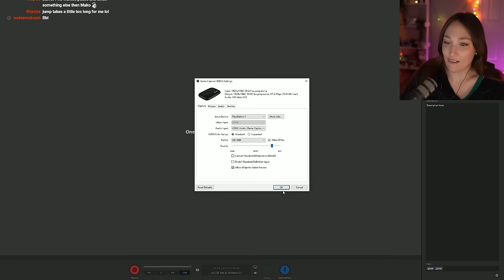Cosmo Canyon PROGRESS | FINAL FANTASY VII REBIRTH [Part 27] First Playthrough | Dynamic Difficulty